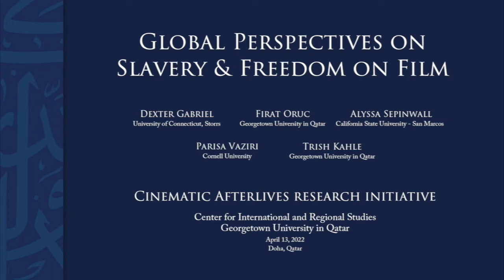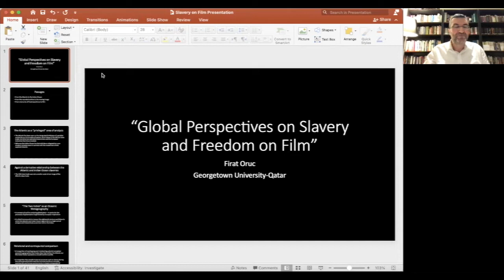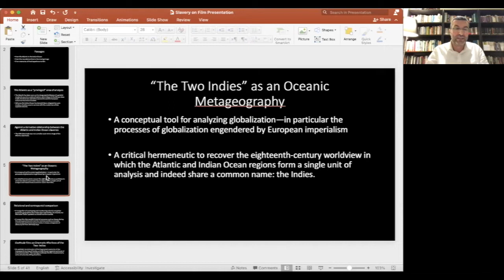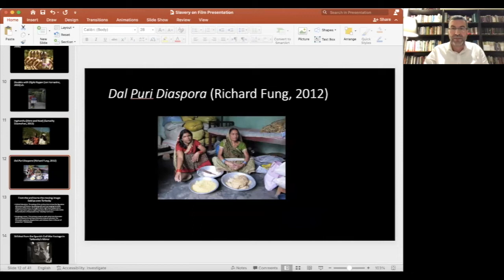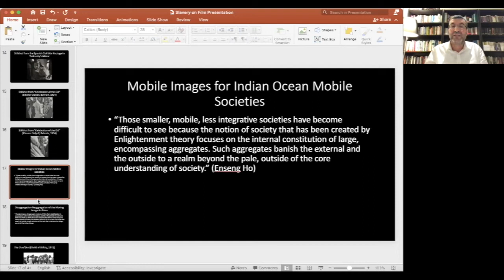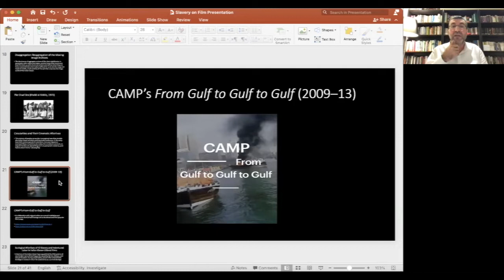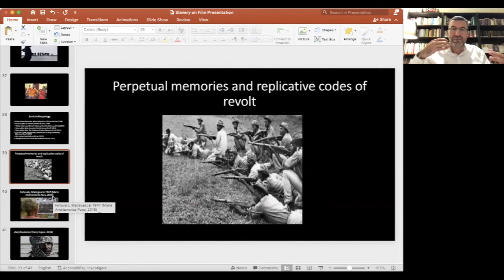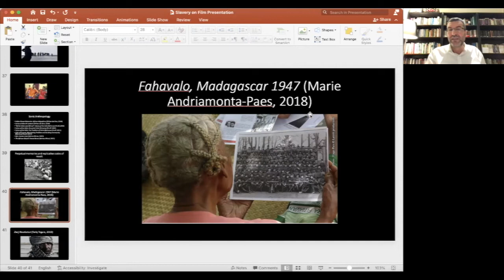Global Perspectives on Slavery and Freedom on Film | CIRS Panel | April 13, 2022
The webinar was a concluding panel discussion for our Cinematic Afterlives film series and aimed to discuss the stakes and challenges of portraying slavery and abolition through film from different perspectives and geographic contexts.

Speakers: Alyssa Sepinwall (CSUSM), Dexter Gabriel (UConn), Parisa Vaziri (Cornell University) , and Firat Oruc (GUQ)
Moderator: Trish Kahle (GUQ)